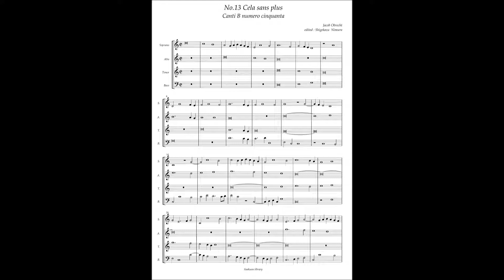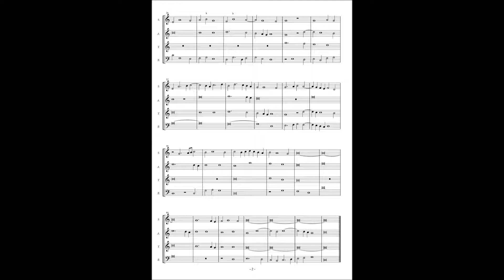Canti B No 13 Jacob Obrecht "Cela sans plus"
Jacob Obrecht(ca.1457 - 1505)